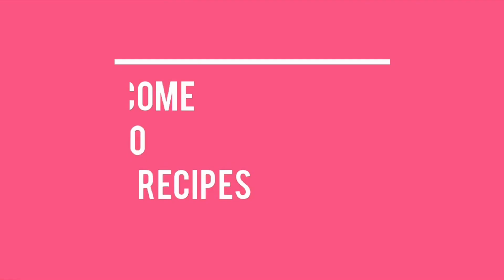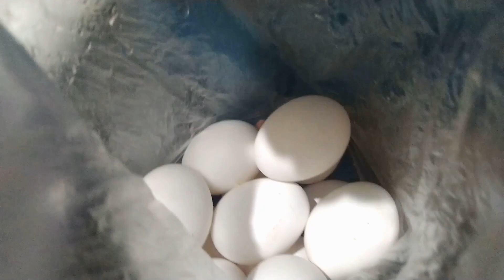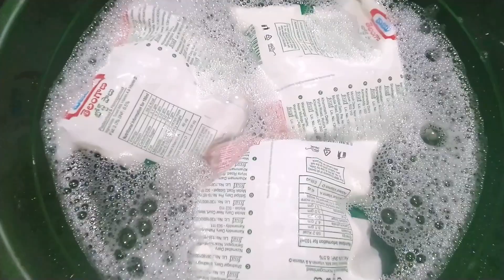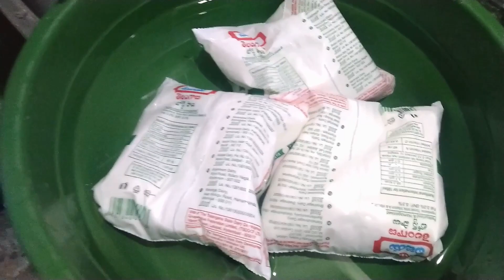గుడ్లు మరియు పాల ప్యాకెట్లు ఈ విధంగా శుభ్రపరచుకోవాలి - SANITIZATION OF EGGS AND MILK PACKETS.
గుడ్లు మరియు పాల ప్యాకెట్లు ఈ విధంగా శుభ్రపరచుకోవాలి - SANITIZATION OF EGGS AND MILK PACKETS | egg Inka milk packets ela sanitize cheyali | how to sanitize eggs and milk packets